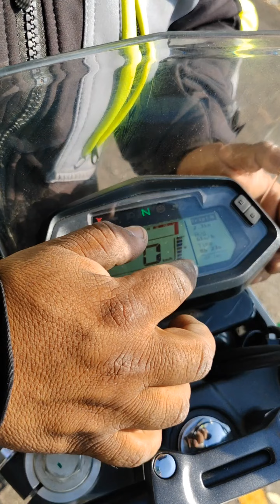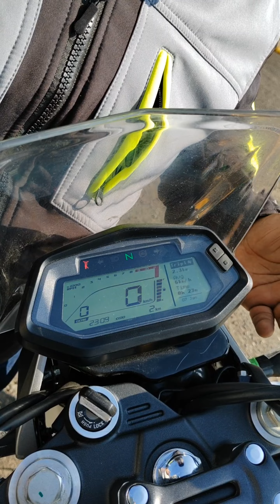xpulse 200 conociendo un poco de sus características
en esta ocasión tenemos la oportunidad de presentar esta fabulosa moto de la marca hero la cual es una doble propósito muy bonita conocemos un poco de sus características